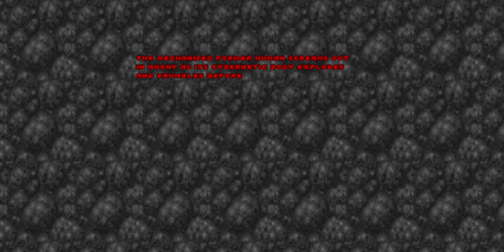Better Spider Mastermind (Corruption Cards)